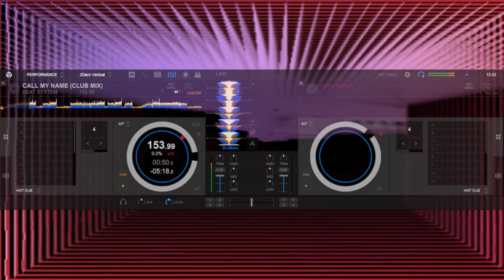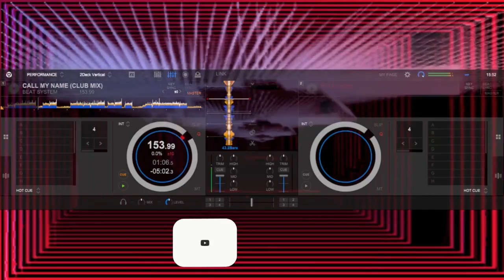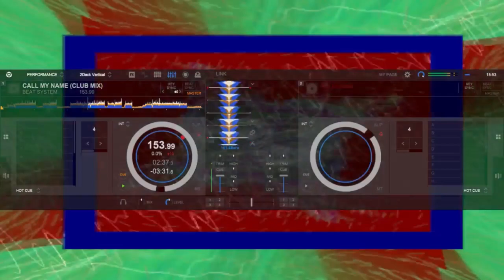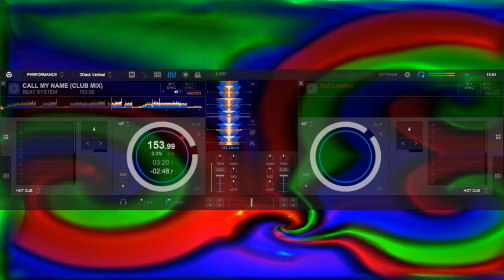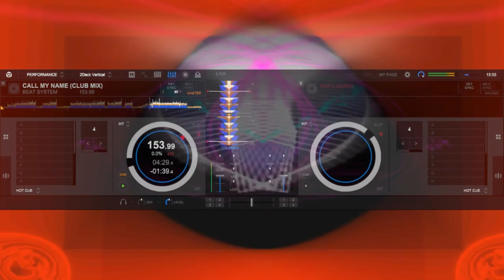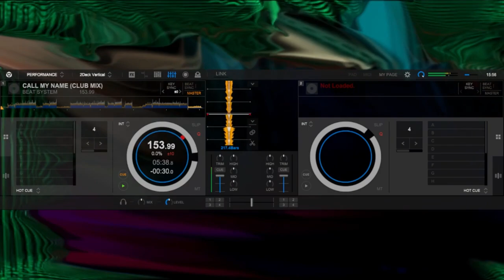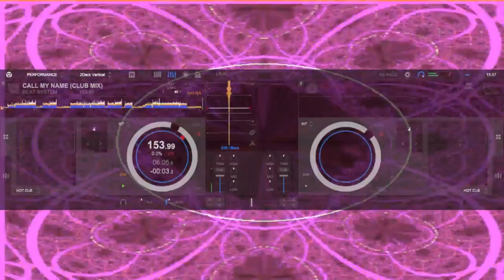BEAT SYSTEM CALL MY NAME CLUB MIX